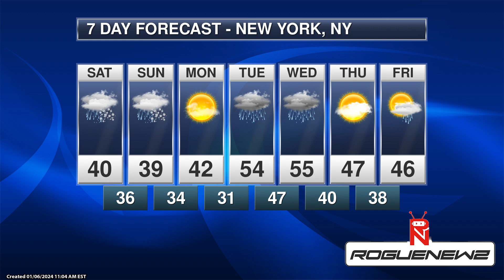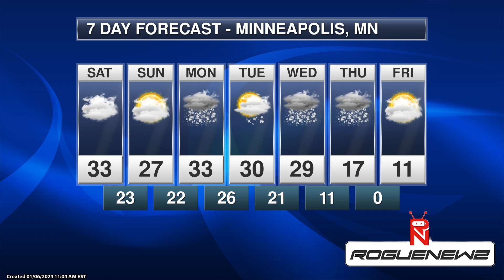🌨️ Massive Winter Storm Alert: Snow, Winds & Flooding Across the U.S. | Sunday Forecast Update 🌬️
Stay informed with our comprehensive Sunday forecast update! A powerful winter storm is sweeping across the eastern U.S., bringing heavy snowfall from the Mid-Atlantic to New England. From potential power outages to hazardous travel conditions, we break down the key impacts. Plus, the West Coast isn't spared either—here's what to expect from California to the Four Corners states. For those in the Gulf Coast and Southeast, be prepared for organized severe thunderstorms and potential flash flooding.